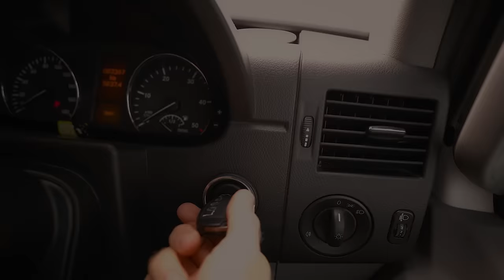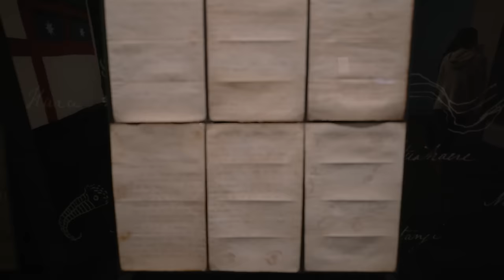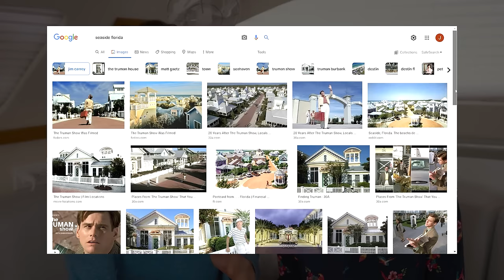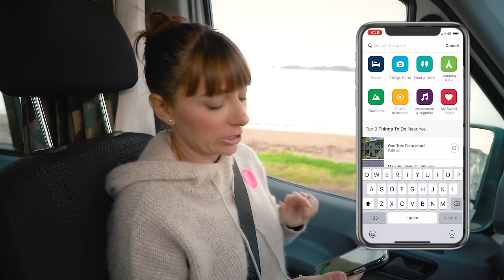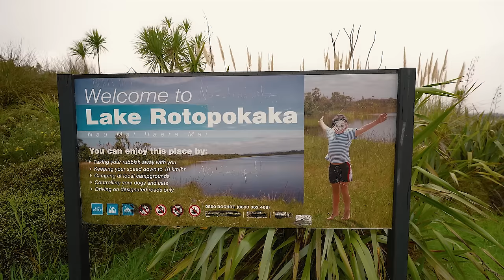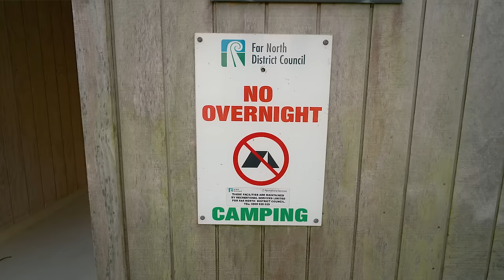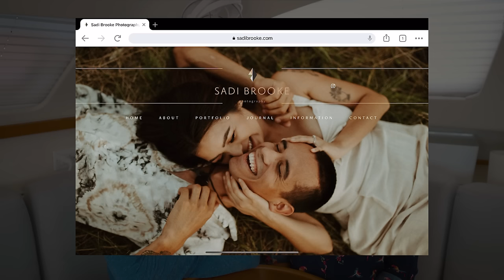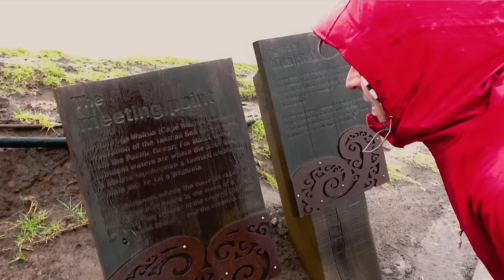The Teen We Never Told You About (not just a road trip 2)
Our road trip down memory lane and around New Zealand continues. We've temporarily traded our keels for wheels because that’s how our adventure together started 15 years ago.

☝Full Scoop & Trip Map

Artists – Paper Planes, Anbr, Funky Giraffe, Hanjo Gabler, Jamie Bathgate, Jim Gavin, Sunny Fruit, Spearfisher

Our road trip down memory lane and around New Zealand continues. We cover a lot of ground in this story from both lanes as our weather takes a dramatic turn and so does our marriage.

Ok, perhaps that last sentence was a tad dramatic, but we are talking about raising a teenager…so drama comes with the territory.

If you somehow missed our last story, you should go back and catch up. Because this is part 2 of a 3-part series and we all know how it goes with series. The first is usually the best and it just gets confusing if you start in the middle.

Timestamps if you like to Jump Around:

00:00 Paihia Beach
01:22 Our Story Intro NZ
02:27 Waitangi Treaty Grounds
07:05 Our Wedding in Seaside FL
09:28 Change of Plans - Rainbow Falls
12:39 Campervan Cooking & Local Brew
14:35 Hihi Beach
14:53 Tokerau Beach Camping FAIL (Coca Cola Lake)
18:45 Rangiputa Beach Camping FAIL
20:18 Best Fish & Chips - Mangonui Fish Shop
22:07 Our Teenager - Married with a 14-year-old
26:08 Cape Reinga Lighthouse - FAR North NZ
30:07 A Perfect Relationship Metaphor & Our Next Adventure